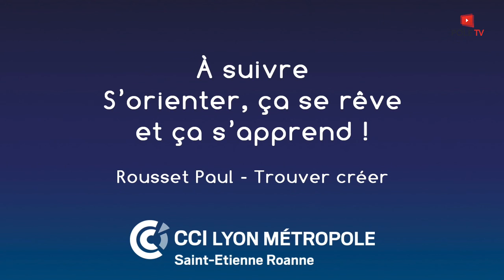Les métiers des fonctions commerciales : conférence de la Nuit Orientation 2016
Table ronde sur les métiers de la vente qui s'est déroulée le 22 janvier 2016 à CCI LYON METROPOLE. Avec Alban Guyot et Manuel Peressini de DCF, et Sophie Laboubee d'Orange.